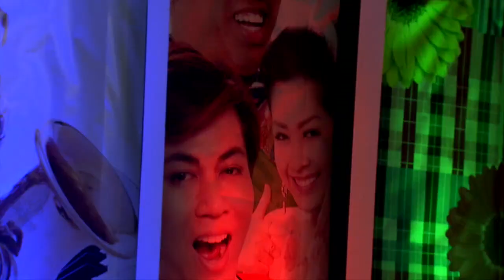ครั่งนึงของชีวิตเก่งไกรวิทย์ครับก็ไม่คิดว่าจะทำแบบนี้ออกทีวี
รายการเฮ้ยเก่งอะ TV on line variety talk show โดย Keng Kriwit เก่งไกรวิทย์ เนื้อหารายการคือ สนับสนุนความเก่งให้เบ่งบาน เก่งไกรวิทย์ คือ พิธีกรและนักสร้างกิจกรรมความสนิทสนมให้กับองค์กรต่างๆ นักคิดนักพูดที่ทำให้คุณเห็นความสนุกของเรื่องรอบตัวคุณ ติดต่องานพิธีกร,teambuilding,​icebreaking จัดกิจกรรมPARTY สร้างความสามัคคีในองค์กรและกิจกรรมอบรมสัมมนา โทร หรือ ผจก.แหม่ม 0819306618 เบอร์สำรอง

รายการเฮ้ยเก่งอะ TV on line by Keng Kriwit  สนับสนุนความเก่งให้เบ่งบาน
เก่งไกรวิทย์ พิธีกรและนักสร้างกิจกรรมแบบไร้ขีดจำกัดถนัดเรียกเสียงหัวเราะเจาะอารมณ์ผู้ฟัง
ติดต่องานพิธีกร,teambuilding,​icebreaking,จัดกิจกรรมPARTY สร้างความสามัคคีในองค์กรและกิจกรรมอบรมสัมมนา โทร หรือ ผจก.แหม่ม 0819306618 เบอร์สำรอง